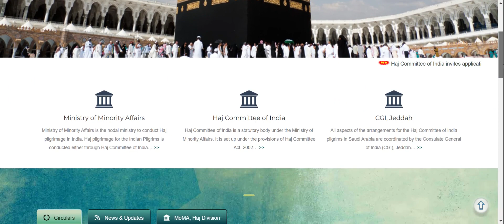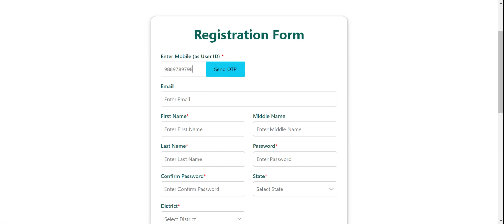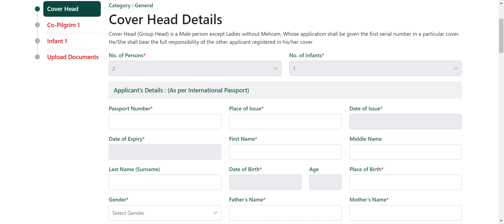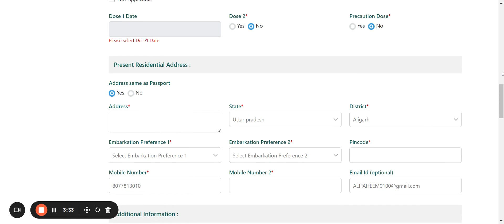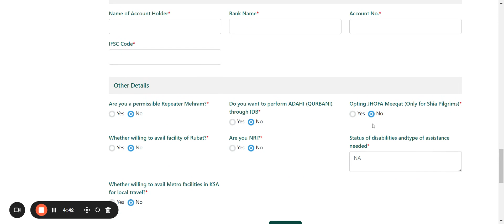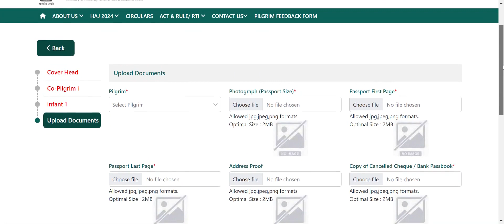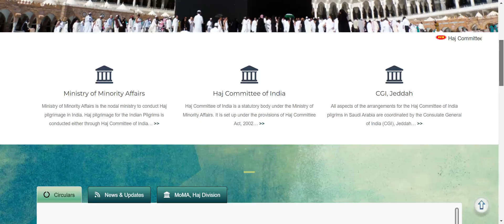How to Fill Online Hajj Form 2024: The Ultimate Guide for Indian Pilgrims ! ऑनलाइन हज फॉर्म 2024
Are you planning to embark on the holy pilgrimage of Hajj in 2024? Congratulations! To begin your journey, you'll need to submit an online application through the Hajj Committee of India (HCI). This video will be your step-by-step guide on how to fill the online Hajj form 2024 easily and efficiently.

Here's what you'll learn in this video:

Key dates and deadlines for Hajj 2024 application
Eligibility requirements for Indian pilgrims
Required documents and how to upload them
Detailed step-by-step guide on filling the online form
Troubleshooting tips and common mistakes to avoid
Additional resources for Hajj 2024 information

آن لائن حاضری کا فارم بھرنے کا 2024 کا طریقہ!! بھارتی ہاج کمیٹی

ہمارے تفصیلی ہدایت نامے کے ساتھ، آپ بھارت میں 2024 کے لیے حاضری کے فارم بھرنے کے لیے مقدس سفر پر نکلیں۔ بھارتی ہاج کمیٹی نے درخواست دینے کے عمل کو سیدھا بنایا ہوا ہے، اور ہم ہر قدم پر آپ کو ہدایت دینے کے لیے یہاں ہیں تاکہ آپکی تکمیل کرنے کیلیے ایک ہموار اور کامیاب جمعی ہو۔

🕋 قدم بہ قدم ہدایت: ہمارے مکمل قدم بہ قدم ہدایت نامے کے ساتھ حاضری کے درخواست کے عمل کی پیچیدگیوں کو سیکھیں۔ شخصی تفصیلات سے لے کر سفری ترجیحات تک، ہم ہر چیز پر چھپائیں گے تاکہ آپکے تجربے میں مشکل نہ ہو۔

📅 اہم تاریخوں اور ڈیڈ لائنز: بھارتی ہاج کمیٹی کے طرف سے مقرر کردہ اہم تاریخوں اور ڈیڈ لائنز کے بارے میں مطلع رہیں۔ اہم ٹائم لائنز کو چھوڑنا آپکے حاضری کی منصوبہ کو متاثر کر سکتا ہے، لہذا ہم نے آپ کو میعادی یاد دلانے اور اپ ڈیٹس کے ساتھ چھپا لیا ہے۔

🤔 سوالات اور عام فکریں: ہمارے وسیع FAQ حصے کے ساتھ اپنے سوالات اور فکریں پر غور کریں۔ ہم نے ایسے سوالات اور فکریں جمع کی ہیں جو امیدواروں کو عام طور پر ہوتی ہیں، جو آپکو خودبخود چلنے کے لیے ضروری جوابات فراہم کرتے ہیں۔

🕌 ہاج کمیٹی کی طرف سے اپ ڈیٹس: ہاج کمیٹی کی طرف سے آخری اپ ڈیٹس اور اعلانات کے لیے ہمارے چینل کو سبسکرائب کریں۔ ہاج کی جرمنی میں کوئی تبدیلی یا اہم معلومات آپکے حاضری کو متاثر کر سکتی ہے، اس لیے ہم آپکو مطلع رکھیں گے۔

🌍 سفری تیاری کے ٹپس: فارم بھرنے کے عمل کے علاوہ، ہم آپکو روحانی سفر کے لیے تیاری کے لیے ٹپس اور دلائل فراہم کرتے ہیں۔ سفری ترتیبات سے لے کر ضروری اشیاء تک، ہم نے آپکی پری حاضری کی تیاری کو چھوڑا ہے۔

🤝 کمیونٹی سے جڑیں: ہمارے ہاج امیدواروں کی کمیونٹی میں شامل ہوں۔ تجربات کا حصہ بنیں، ٹپس تبادلہ کریں، اور ایک مددگار نیٹ ورک بنائیں۔ وہ ساتھی حاضری کی راستے پر ہیں جو روحانی فراہمی کی طرف موڑ رہے ہیں۔

بھارت می

ں 2024 کے حاضری کے ذہانت مند تجربے کیلیے خود کو تیار کریں۔ ہاج کمیٹی کی ہدایت اور راہنمائی سے بھرا ہوا ہے۔ آپکی حاضری کو مبارک ہو اور یادگار ہو۔"

 2024 कैसे भरें !! भारतीय हज समिति

Embark on the sacred journey of a lifetime with our detailed guide on filling the Hajj Form for the year 2024 in India. The Hajj Committee of India has streamlined the application process, and we're here to guide you through each step to ensure a smooth and successful submission.

🕋 Step-by-Step Instructions: Learn the intricacies of the Hajj application process with our comprehensive step-by-step guide. From personal details to travel preferences, we cover it all to make your experience hassle-free.

📅 Important Dates and Deadlines: Stay informed about the key dates and deadlines set by the Hajj Committee of India. Missing crucial timelines can impact your pilgrimage plans, so we've got you covered with timely reminders and updates.

🤔 FAQs and Common Concerns: Address your queries and concerns with our extensive FAQ section. We've compiled common questions and concerns that applicants often have, providing you with the answers you need to proceed confidently.

Stay in the loop with any changes or important information that may affect your Hajj journey.

🌍 Pilgrimage Preparation Tips: Beyond the form-filling process, we offer tips and insights to help you prepare for the spiritual journey ahead. From travel arrangements to essential items to carry, we've got your pre-Hajj preparations covered.

Connect with fellow pilgrims who are on the same journey towards spiritual fulfillment.

Prepare yourself for the transformative experience of Hajj 2024 in India. May your pilgrimage be blessed and memorable."
ऑनलाइन हज फॉर्म 2024 कैसे भरें!!